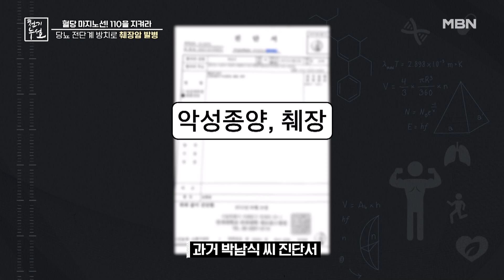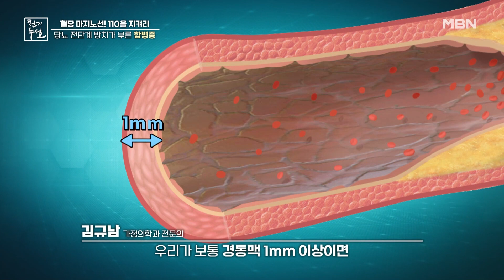49세에 췌장암 앓은 사연은? 공복 혈당 110, 당뇨 전단계가 부른 합병증 MBN 220909 방송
49세에 췌장암 앓은 사연은? 공복 혈당 110, 당뇨 전단계가 부른 합병증